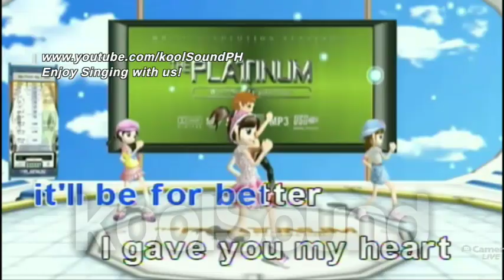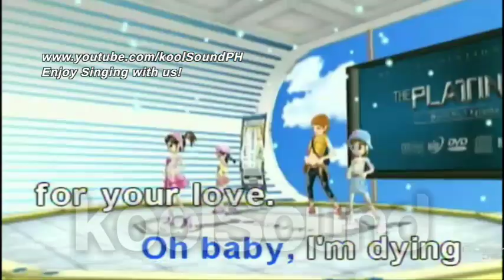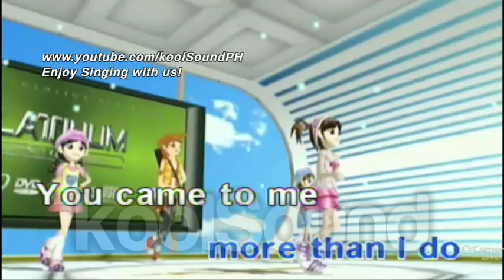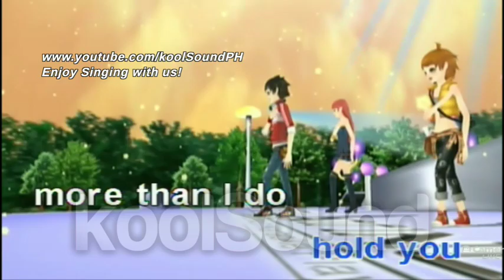NO ARMS CAN EVER HOLD YOU - Chris Norman | Karaoke Version | koolSound